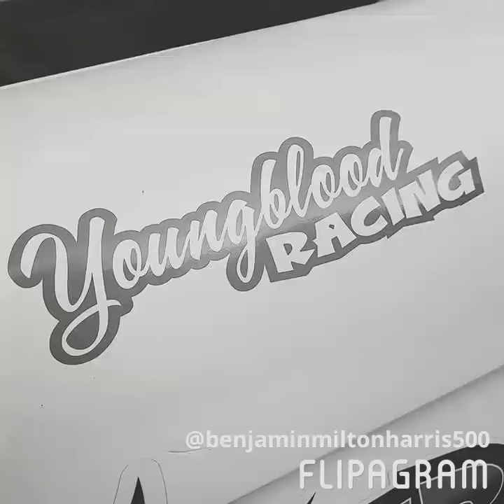SHAKERAG RAG JR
♫(Florida Georgia Line - Dirt )
created using @flipagram